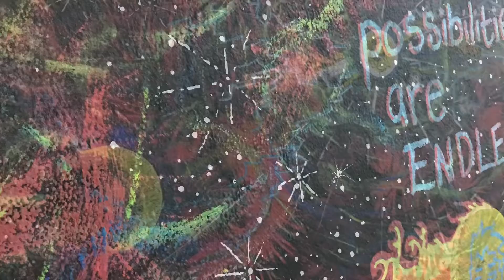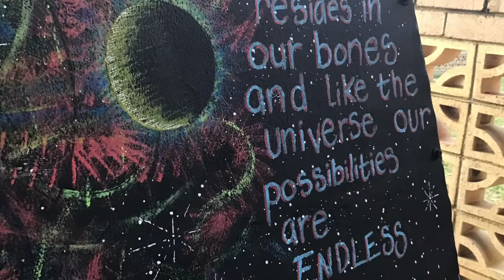Star dust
We are born of the stars, it’s dust resides in our bones and like the universe our possibilities are endless